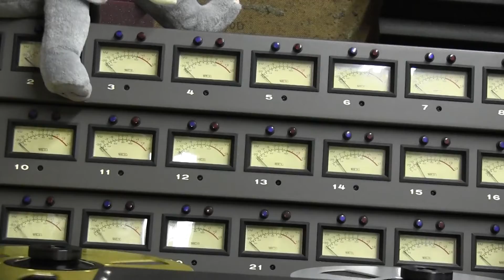F E O R 2020 12 05 Gh sf mf dua 11- 2020 face each other reckoning + bass + Piana 024 first pass